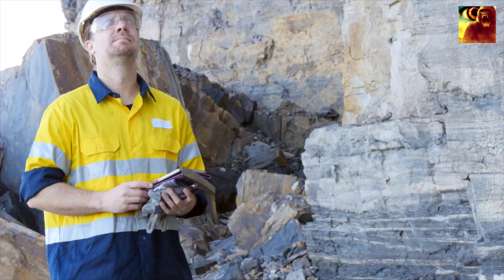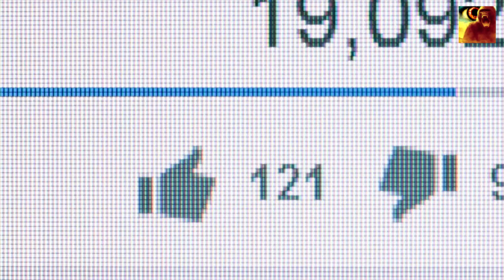2020 में अब आ रही है ऐसी बड़ी मुसीबत 5 Natural Disasters Waiting To Happen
5 Natural Disasters Waiting To Happen

Natural disasters are caught on camera all over the planet. From Hurricanes, Tornadoes, Earthquakes and more, planet Earth does not hold back. Today we are looking at 5 natural disasters that scientist believe will happen sometime in the future.